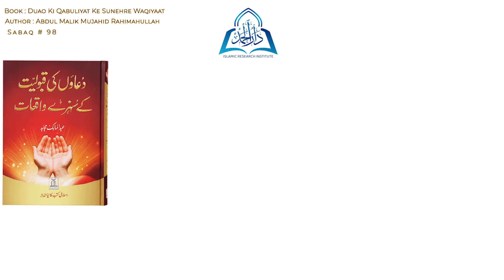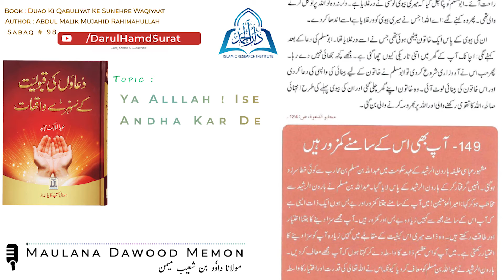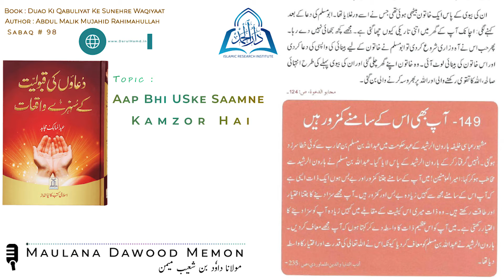Ya Allah Ise Andha Kar De | Duao Ki Qabuliyat Ke Sunehre Waaqiyaat | Audio Book Urdu | #97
Duao Ki Qabuliyat Ke Sunehre Waaqiyaat (Written By : Abdul Malik Mujahid)
دعاؤں کی قبولیت کے سنہرے واقعات (عبد المالک مجاہد)

Audio Book Series
Sabaq Number : 97
Nikah Course Organized By Darul Hamd Islamic Research Institute on 30th October 2020, Get Full Playlist Of That Course Here :
Get Full Playlist Of Book "Waqiyaat Padhiye Aur Ibrat Lijiye"  as an AUDIO BOOK HINDI from the link below, This Book Has Been Written by Hazrat Mufti Shuaibullah Khan Sahab Miftahi (Bangalore) Daamat Barakatuhum. This Book Has Been Fully Covered in 126 Small Parts :
This Book Has Been Written by Dr. Mohammad Abdur Rahman AL Aarfi Daamat Barakatuhum. This Book Has Been Fully Covered in 136 Small Parts :
🎁 Presented By : Darul Hamd Islamic Research Institute